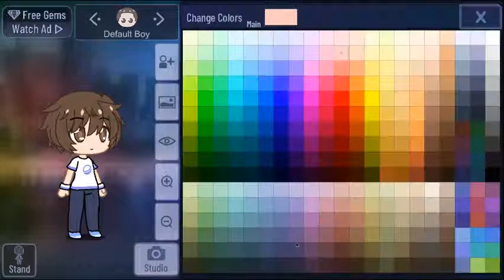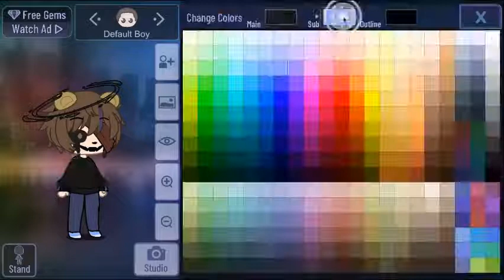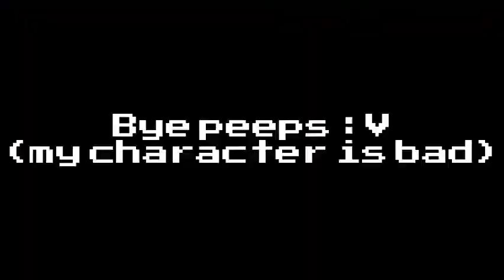How I make Chris Afton in Gacha Club! No music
Please_Help_Us_Reach_50K_Subs

Past Aftons observe their future,Past Aftons,Aftons,Afton family,Past Afton family observe their future,Past Afton family

 observe a day in their future lives,FNAF AU,Past Aftons stalk their future

Past Aftons observe their future,Past Aftons,Aftons,Afton family,Past Afton family observe their future,
Past Afton family observe a day in their future lives,FNAF AU,Past Aftons stalk their future,gacha club,
afton family,Michael x ennard,Michael x enerd,Michael and Ennard have a baby for 24 hours,
Michael turns into baby,Michael turns into baby for 24 hours,Ennard turns into baby for 24 hours,
ennard x michael afton,ennard x michael,michael afton x ennard